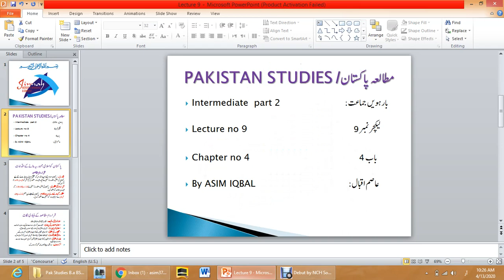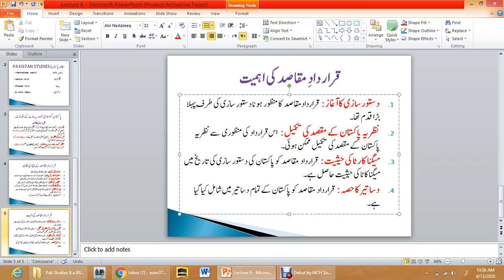Pakistan Studies Intermediate PART-II Lecturer No 09 By ASIM IQBAL